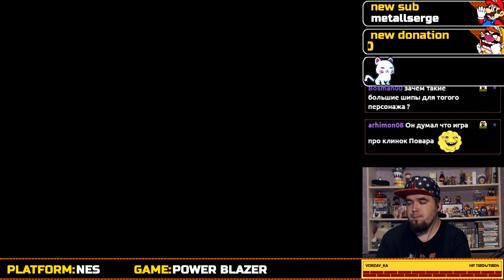POWER BLAZER ► NES ► ПРОХОЖДЕНИЕ ► ЧАСТЬ 1